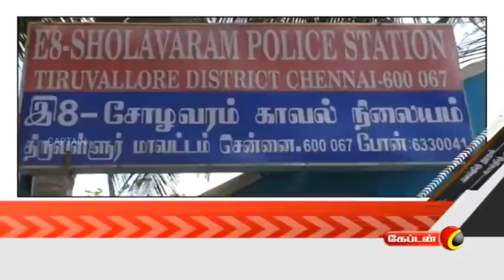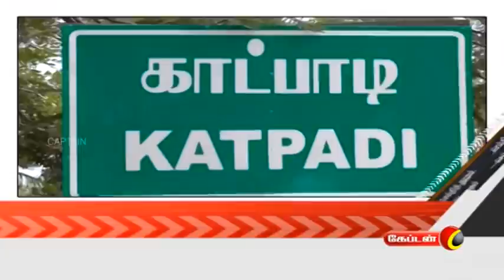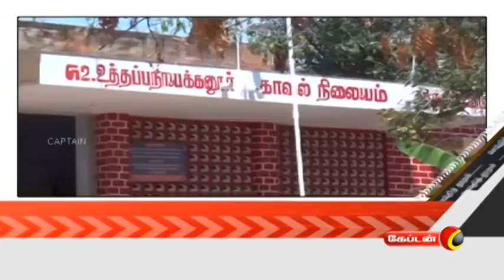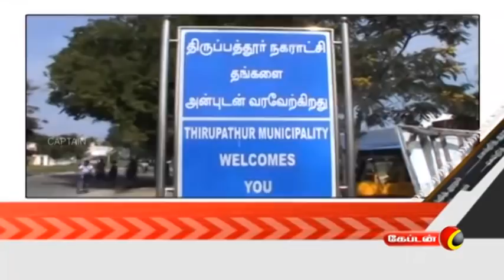Captain Tv News @ 7 AM | காலை 7.00 மணி செய்திகள் | 21.02.2018